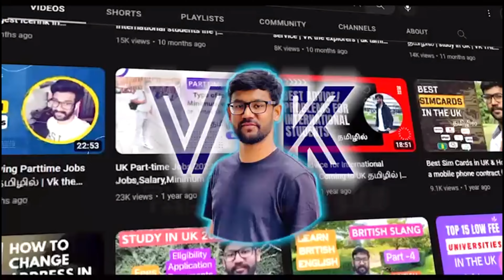Cost of Living In London🇬🇧 2023-24 | Monthly Expenses in தமிழ் | Budget Vs Luxury Version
This video is about cost of Living in London ~ I discussed about expense in 2 versions - Budget vs Luxury Version - I explained about Rent,Bills,Food, Transport and Lifestyle..

londontamilvlogs,tamilvlog,londonvlog,vktheexplorers,foodreviewlondon,londonfoods,placestovisitinlondon,thingstodoinlondon,londonplaces.